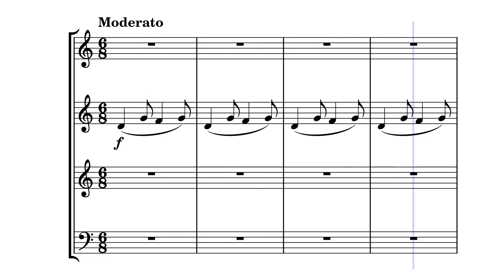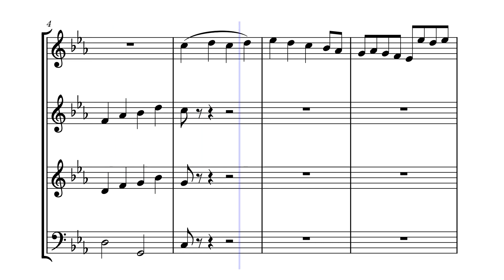Wind Quartet in C Major Comp. Nate Brinley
Little piece I wrote in a challenge with my buddy.

 a fun little piece I composed